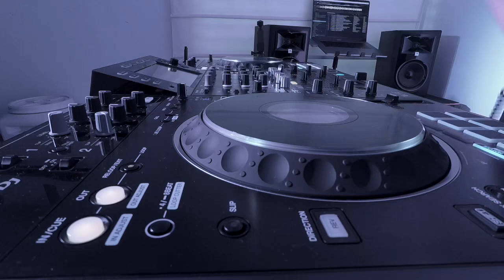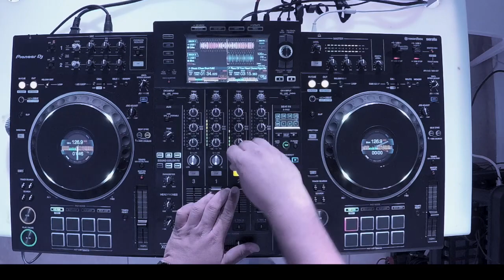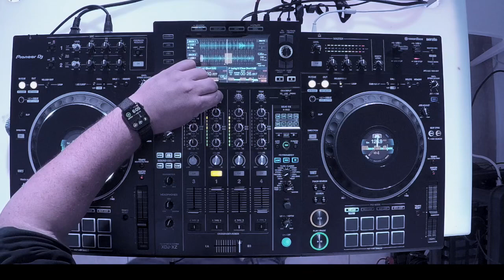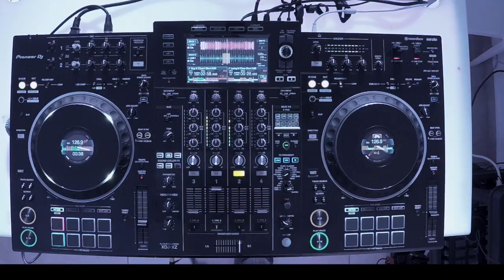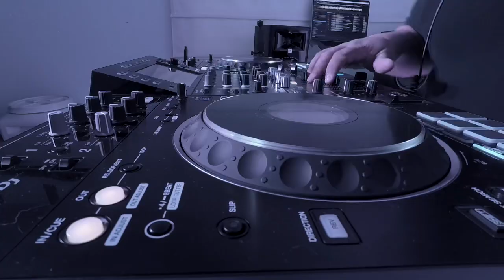Pioneer XDJ XZ Performance Mix - House DJ Set - Joel Bigj Cabin fever house mix!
This video is created just for fun!!! Please share! Hope everyone is safe.